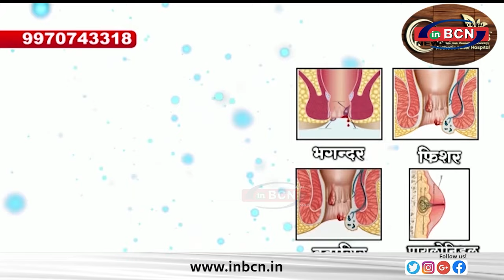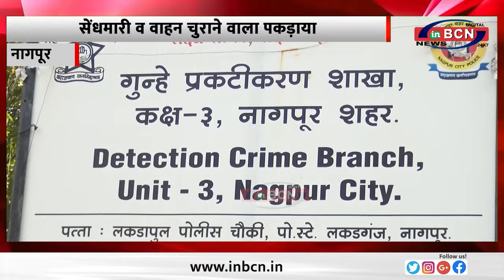सेंधमारी व वाहन चुराने वाला पकड़ाया ... INBCN NEWS